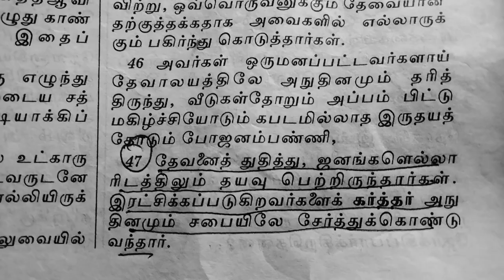Revival Spreads around the World | It's not Religion, It's Meeting Jesus | Asbury Revival next India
NOTE:- I'm not the owner for any pictures/video that showed. All graphics and background score belong to respected creaters and content owners.